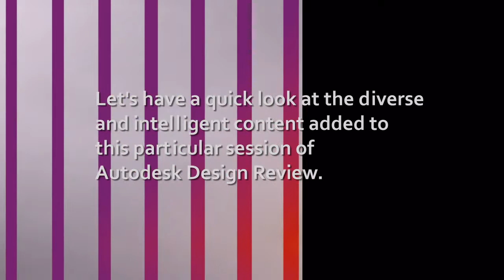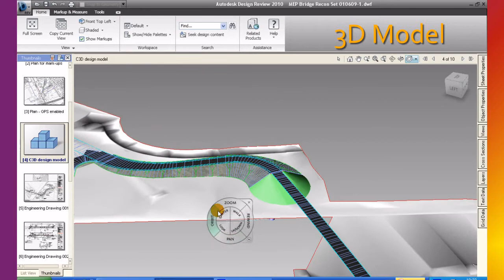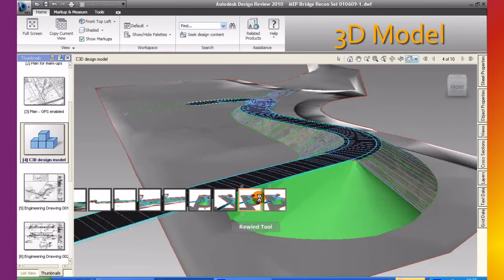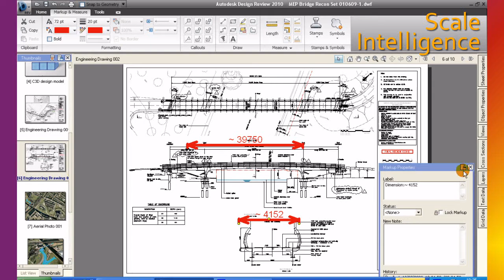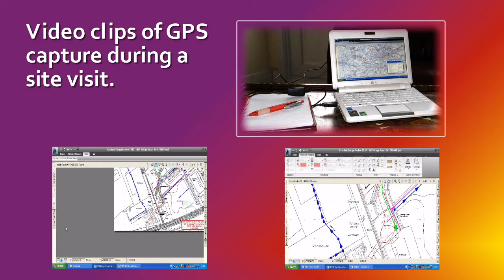ADR 2010 - Prepping for Site Reconnaissance Pt 2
If you need to access electronic design data out in the field and on the go, Autodesk Design Review 2010 offers a stream-lined [FREE!], honed set of tools to maximise your performance and aid fast, informed decisions.
This basic video demonstrates the diverse and intelligent information available from a single DWF file.

This series of videos will show how easy it is for you to customise content to your preference and collate a Design Team's specialised output.
ADR 2010 offers robust and accurate print / plot features if needed. However, it's comprehensive markup tools offer a viable alternative to hardcopy redlining.

Part 2 of this video series showcases the use of a 3D massing model.  The purpose of this particular site visit was to undertake a photo shoot. Pre-visualisation using the model could be useful for deciding the best vantage points for the photos.  Pre-planning your design (composition or report) using ADR 2010 is worth considering.

These photos might be referenced for illustration, painting and modelling. Adding markups on the drawings and maps can help in organising the most important tasks.

Autodesk Design Review can be used in a standalone fashion, on a laptop computer (check recommended specification), making it useful for site work.